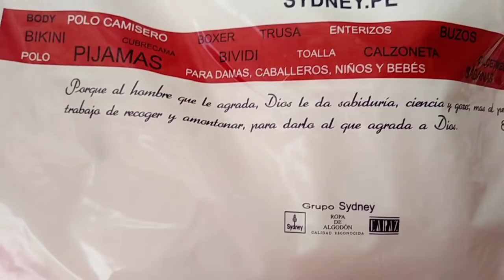REGALOS DE BIENVENIDA DE MI BB!!!